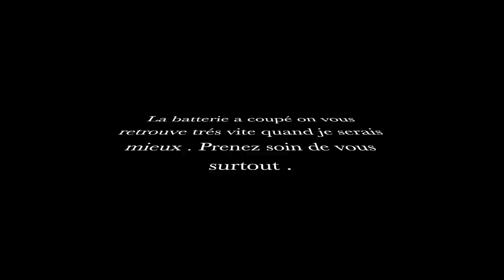**VLOG** Panique, Hémorragie direction les urgences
⬇👩‍💻 MA BOUTIQUE EN LIGNE 👩‍💻⬇
( Fais ton Beauty afinity en répondant aux questions pour créer ton diagnostics 100% personnalisé et GRATUIT .( Accepte bien l'activation du programme fidélité à la fin pour profiter de t'es avantages )

❤ Instagram : cindy_limparfaite ou le lien direct

Gros moment de panique direction les urgences je vous explique tout

Produits / Chaînes  mentionné(e)s :

★ Mon Application développement photos favorite LALALAB tu as une réduction avec mon code CINDY20